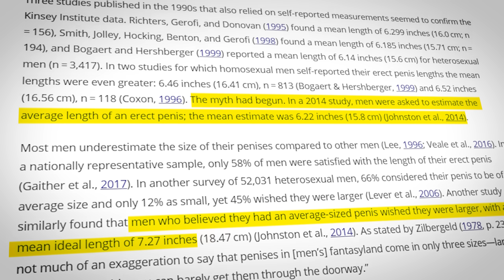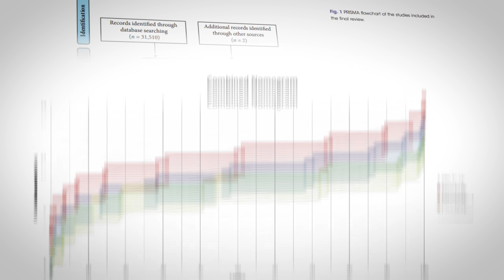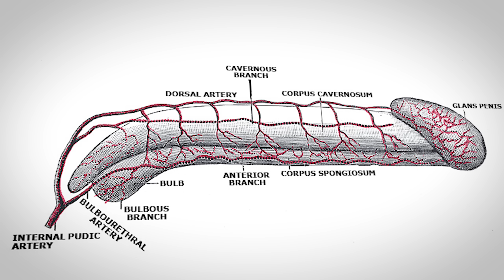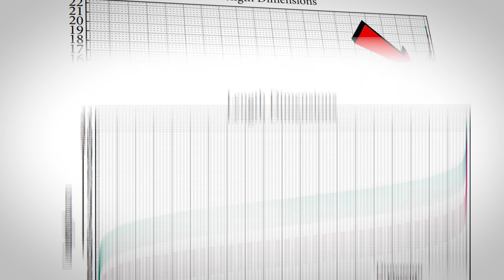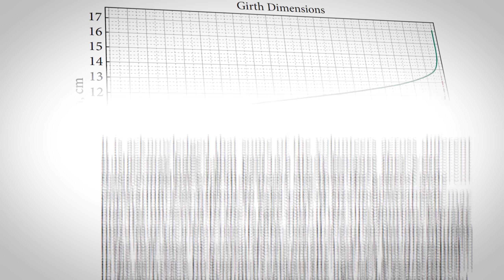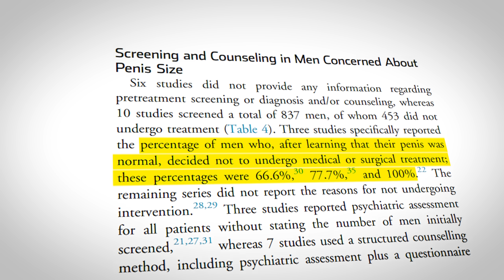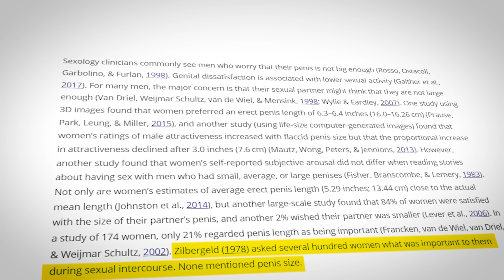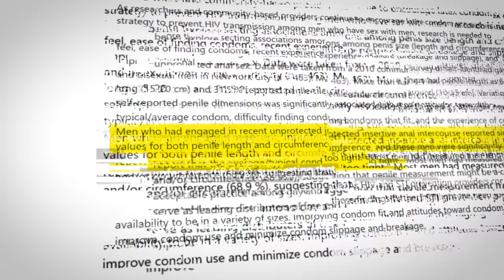15,521 penises: Where does yours rank? Why does this matter?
Researchers combined data from over 15,000 penises to find out what’s truly normal. So, are you normal? How do you compare? And why is this information more useful than you realise?

Video chapters:
0:00 The big penis size study
1:36 How to measure the penis (length & girth)
3:01 How does your penis compare?
5:14 What size is best? (for women vs gay men)
8:19 How to increase penis size (yes, really)

Calculators:

Evershed, Nick. “What Is the Average Penis Size? Find out with This Interactive Graphic.” The Guardian, 5 Mar. 2015,

Leonard, Dan. “Penis Percentile Calculator.” Danleonard.us, 1 June 2015, danleonard.us/experiments/percentile/

Sources and further reading:

King, B. M. (2021). Average-Size Erect Penis: Fiction, Fact, and the Need for Counseling. Journal of Sex & Marital Therapy, 47(1), 80–89.

Veale, David; Miles, Sarah; Bramley, Sally; Muir, Gordon; Hodsoll, John (2015). Am I normal? A systematic review and construction of nomograms for flaccid and erect penis length and circumference in up to 15 521 men. BJU International, 115(6), 978–986. doi:10.1111/bju.13010

Greenstein A, Dekalo S, Chen J. Penile size in adult men-recommendations for clinical and research measurements. Int J Impot Res. 2020 Mar;32(2):153-158. doi: 10.1038/s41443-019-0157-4. Epub 2019 Jun 6. PMID: 31171853.

“Sexual Wellness | Erectile Dysfunction Therapy | HappybodyATX.” Happy Body ATX,

Wessells H, Lue TF, McAninch JW. Penile length in the flaccid and erect states: guidelines for penile augmentation. J Urol. 1996 Sep;156(3):995-7. PMID: 8709382.

Marra G, Drury A, Tran L, Veale D, Muir GH. Systematic Review of Surgical and Nonsurgical Interventions in Normal Men Complaining of Small Penis Size. Sex Med Rev. 2020 Jan;8(1):158-180. doi: 10.1016/j.sxmr.2019.01.004. Epub 2019 Apr 23. PMID: 31027932.

Eisenman R. Penis size: Survey of female perceptions of sexual satisfaction. BMC Womens Health. 2001;1(1):1. doi: 10.1186/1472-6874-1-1. PMID: 11415468; PMCID: PMC33342.

Duffy, Nick. “1 in 5 Gay Men Have Rejected a Hook-up because of Their Penis Size.” PinkNews | Latest Lesbian, Gay, Bi and Trans News | LGBTQ+ News, 16 June 2017,

Title: 15,521 penises: Where does yours rank? Why does this matter?

average penis size percentile flaccid erect penis length circumference girth penile how to measure